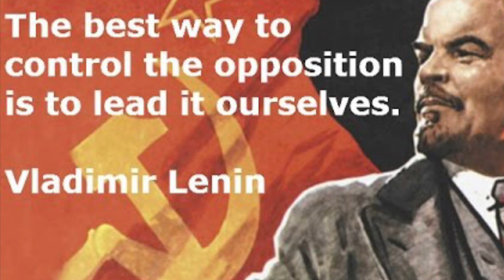Napoleon Briefe, 412-416.